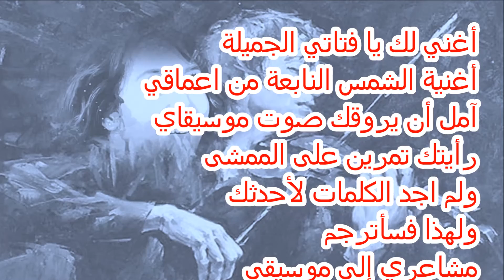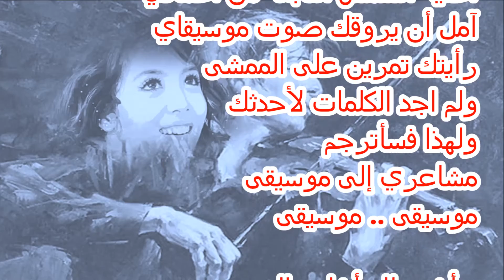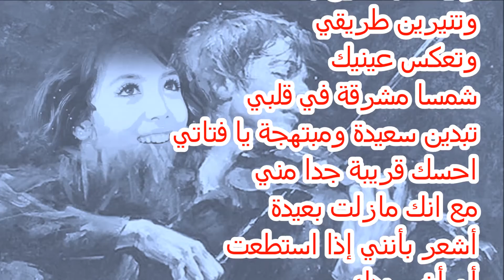My Reason - Arabic Lyrics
My Reason
Paul Mauriat
Arabic Lyrics